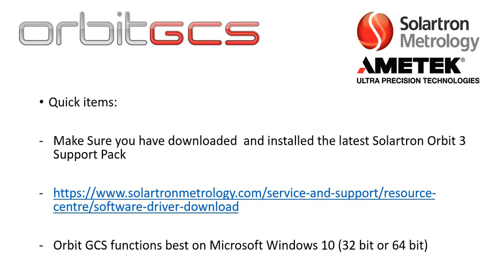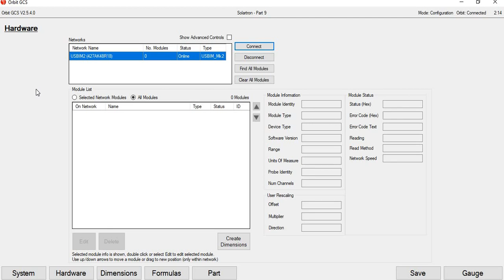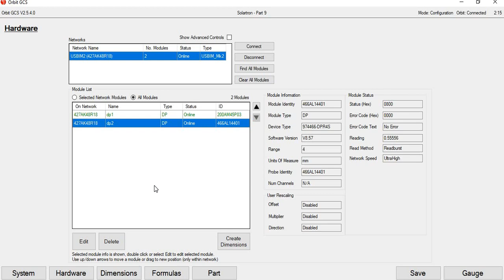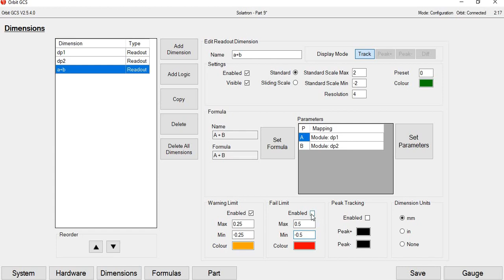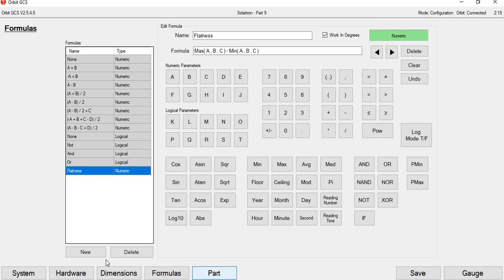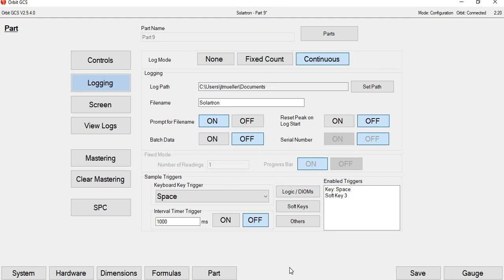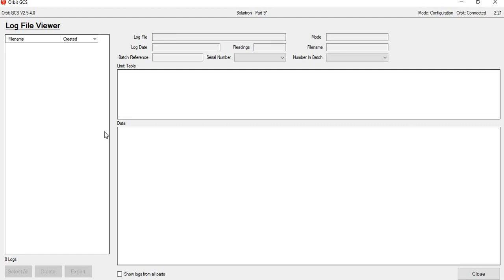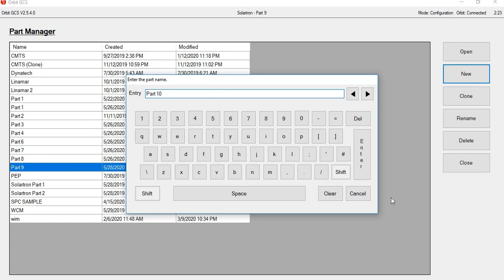Orbit GCS Training - Basic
Basic Training for the Orbit GCS Software Pack.  Includes the Base version, Registered Version, and Upgrade Package 1